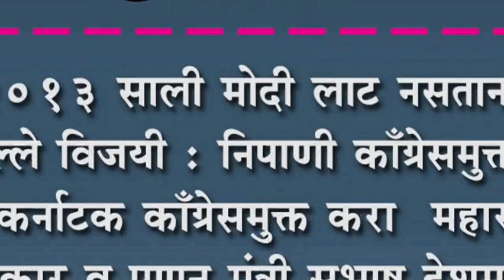२०१३ साली मोदी लाट नसताना आ.जोल्ले विजयी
२०१३ साली मोदी लाट नसताना आ.जोल्ले विजयी : निपाणी काँग्रेसमुक्त केलं आता कर्नाटक काँग्रेसमुक्त करा : महाराष्ट्राचे सहकार व पणन मंत्री सुभाष देशमुख यांचं कर्नाटकातील जनतेला आवाहन